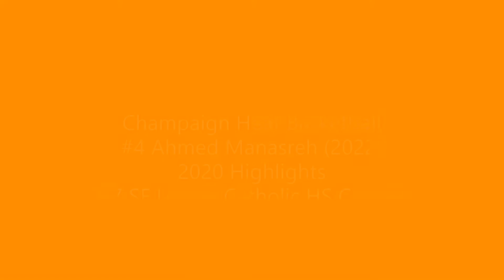2022 6'7 SF Ahmed Manasreh Champaign Heat 2020 Highlights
Catch 2022 6'7 SF Canadian Ahmed Manasreh Champaign Heat 2020 Highlights! Ahmed attends Loyola Catholic in Ontario (Canada).

Catch Ahmed and his Heat teammates on the prephoops.com Circuit!